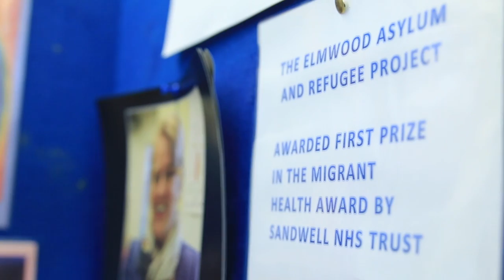WELCOME Refugee Centre: Elmwood United Reformed Church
Many refugees and asylum seekers in the UK have experienced terrible violence and persecution in their lives. But every Friday in Handsworth (Birmingham, UK) they find a warm and unconditional welcome, a nutritious meal and an offer of free legal advice.

Nick Stanyon went along to share in an early Christmas meal laid on by Elmwood church, courtesy of a donation from the Smestow Brook Pastorate (United Reformed Churches south of Wolverhampton.)